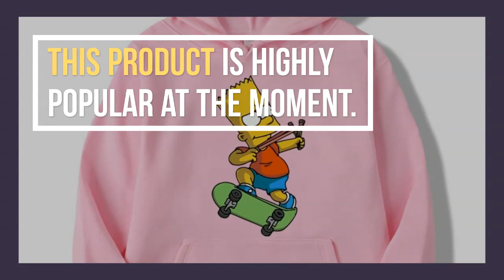Casual The Simpsons Print Hip Hop long Sleeve Men's and Women's Funny hoodie Harajuku Sweatshirt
Best Seler Casual The Simpsons Print Hip Hop long Sleeve Men's and Women's Funny hoodie Harajuku Sweatshirt Top. For check discount about this product and to purchase please